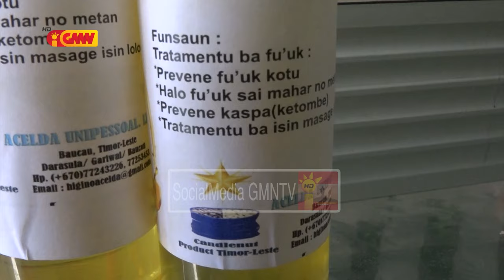ACELDA ezije Governu atu estabelese laboratóriu nune’e bele halo teste ba produtu sira husi rai liur